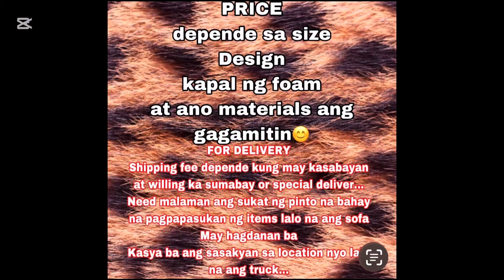VLOG# 1395 MURANG BEDFOAM ITO YUNG UNA KO MGA TINITINDA NOON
DIY NA BED👉   VLOG# 315 MURANG BED FOAM MAKAPAL NA MATIBAY PA